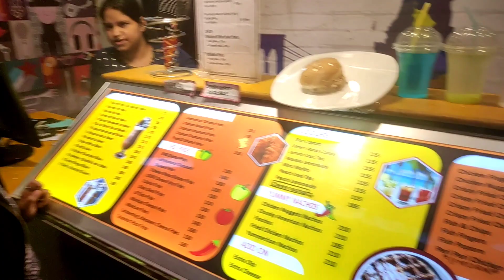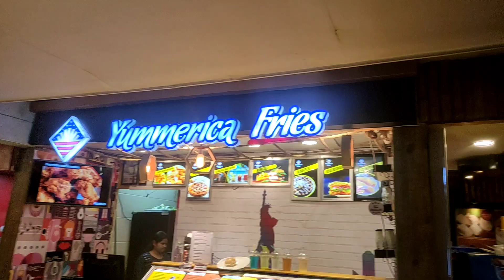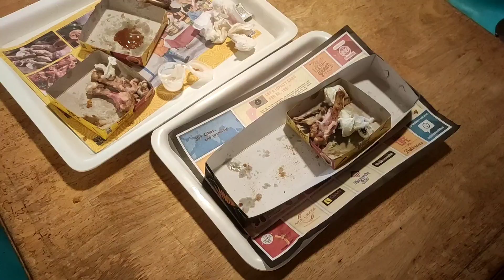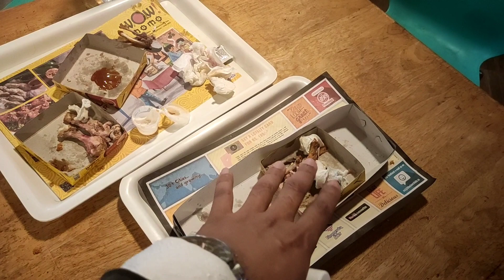Ek Sham Bestie Ke Naam 🍔 AJAY DAS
Vlog #106